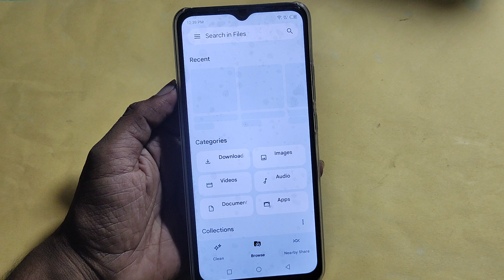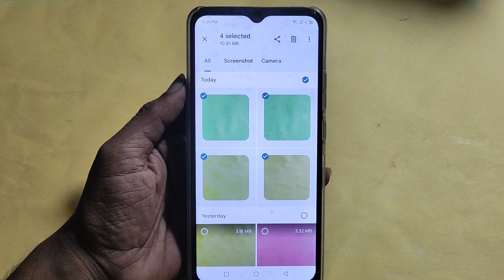How to show and hide photo and video, Itel A60s photo hide kaise karen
Best powerful CPU under 10k

60-Inch Tripod with Bag

7 Socket 6A Extension Board

multiplug Extension